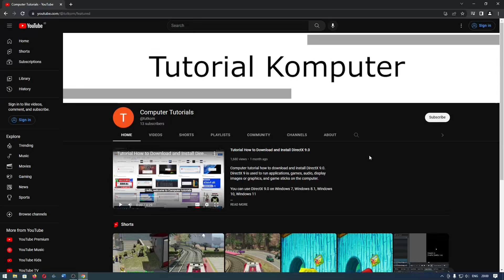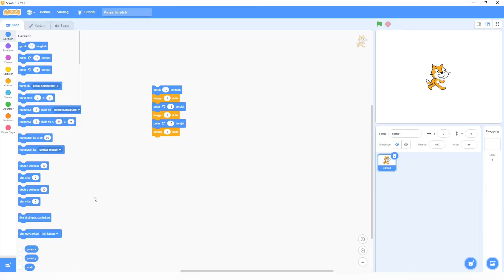Scratch Tutorial Pemula 03 Pengaturan Bahasa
Tutorial komputer kali ini mengenai cara mengganti bahasa yang digunakan. Seperti yang kalian lihat pada aplikasi scratch yang kalian gunakan sekarang ini menggunakan bahasa inggris. Tentunya kalian bisa merubahnya menjadi bahasa Indonesia atau bahasa lainnya. Semua yang ada di aplikasi scratch ini nantinya akan berubah bahkan sampai keterangan pada kode blok.